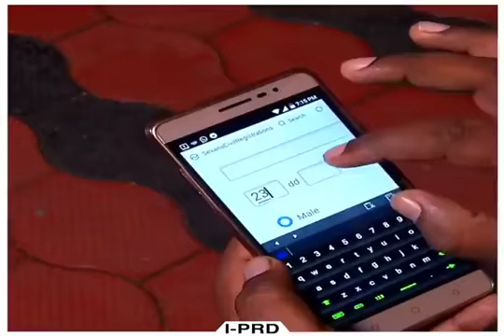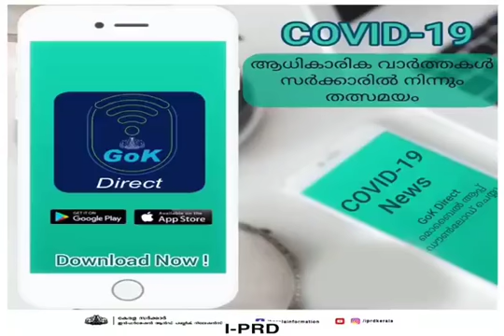ലൈഫ് പദ്ധതിയുടെ ആദ്യഘട്ടത്തിൽ ഉൾപ്പെടാത്തവർക്ക് അവസരം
Courtesy : Information & Public Relations Department...Govt Of Kerala